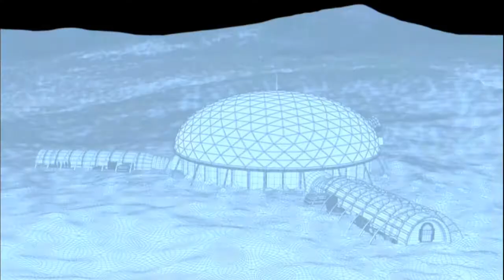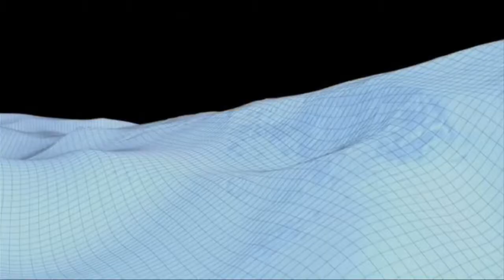VFX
OFFLINE Y ONLINE
Para la edición offline y online en Fox Telecolombia encontrará más de 30 salas de edición que trabajan sobre la plataforma AVID y que cumplen con los estándares internacionales para emisión "broadcast" en Estados Unidos y Europa. Manejamos flujo en 2K.

Con más de 30 artistas trabajando permanentemente en el desarrollo de los más exigentes efectos visuales, animaciones en 2D y 3D, el equipo de VFX de Fox Telecolombia presta sus servicios y talento a campañas publicitarias y producciones de televisión y cine haciendo uso de programas de última tecnología tales como MAYA y NUKE.

SERVICIOS DE AUDIO
Fox Telecolombia ofrece servicios de post producción digital de audio, grabación, edición, compaginación, sonorización, musicalización, mezcla, efectos de sonido, sonido Dolby Digital soportados en el talento de los musicalizadores y compositores que trabajan con nosotros y que cuentan con modernas salas de prootools HD.

Todos los productos que se producen en Fox Telecolombia son sometidos al proceso de corrección de color con el fin de garantizar que la calidad de la imagen sea la mejor posible. Para tal fin contamos con el talento de varios coloristas con años de experiencia para poder sacar el mejor provecho a las herramientas de última tecnología como las plataformas Autodesk (Smoke, LUSTER, FLINT) NITRIS DS de AVID y COLOR de Final Cut.